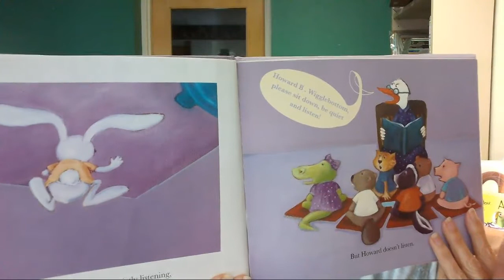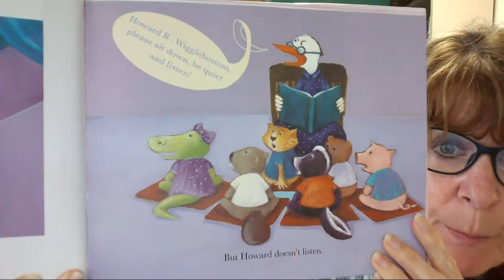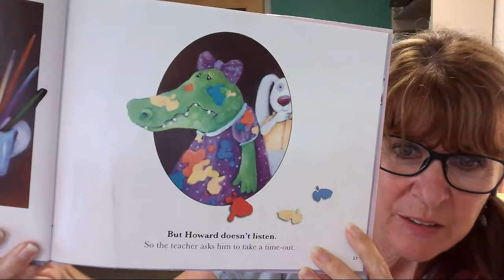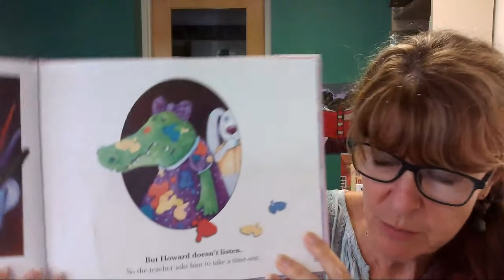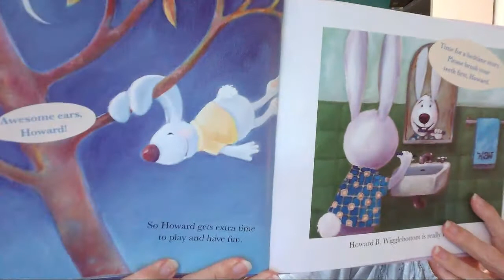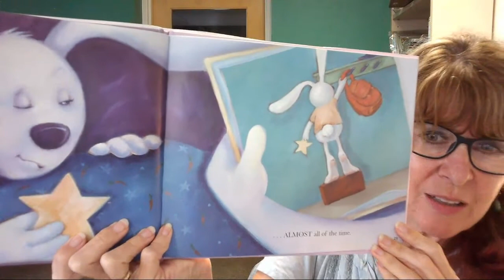Howard B. Wigglebottom Learns to Listen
by Howard Binkow  (Author), Susan F. Cornelison (Illustrator).
Publisher : We Do Listen; 1st Edition (August 1, 2008)